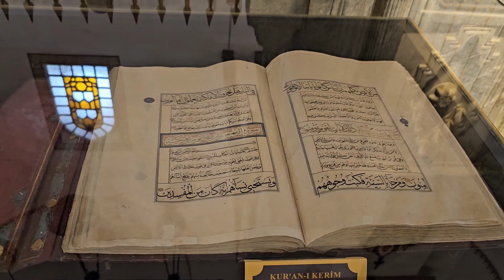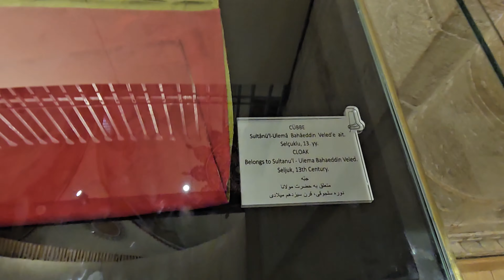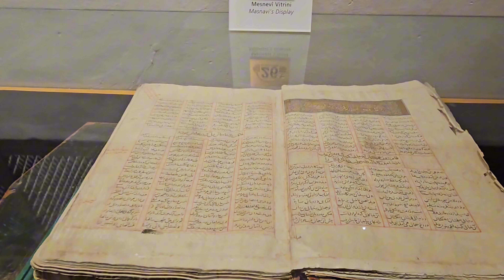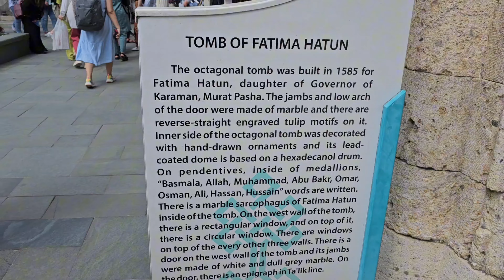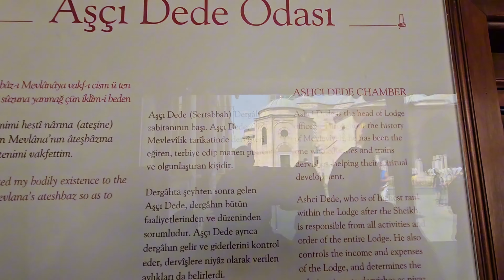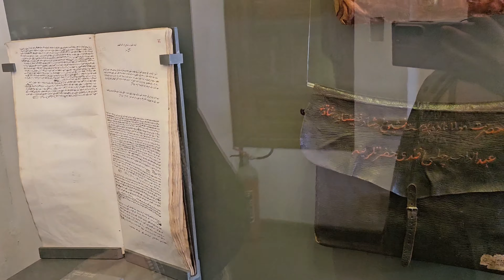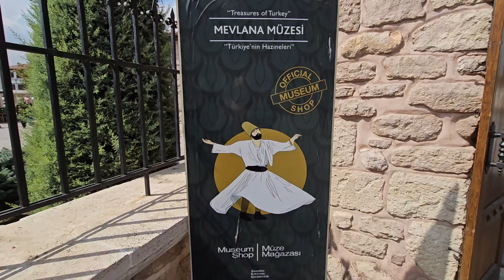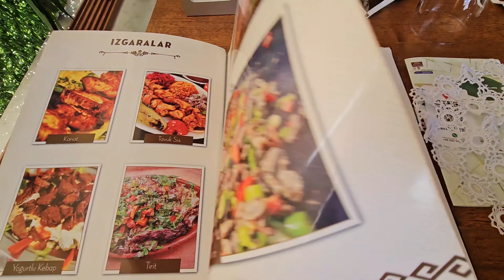We Visited Hazrat Mulana Jalaludin Rumi's Tomb/Mizaar | Trip to konya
🕌 Join me on an enchanting journey to Konya, Turkey, as we pay homage to the great Sufi poet and philosopher, Hazrat Mulana Jalaludin Rumi. 📜

In this captivating video, I  take you on a mesmerizing tour of Hazrat Mulana Jalaludin Rumi's final resting place, the Mizaar, located in the heart of Konya. 🌍 Immerse yourself in the rich history and spiritual aura of this sacred site as we explore the life and teachings of Rumi, whose poetry has touched hearts around the world. 💫

🌟 Highlights of this video:
🔸 A glimpse into the life of Hazrat Mulana Jalaludin Rumi.
🔸 The serene ambiance and architectural beauty of the Mizaar.
🔸 Insightful commentary on Rumi's philosophy and impact on the world.
🔸 The spiritual significance of this pilgrimage destination.
🔸 Breathtaking visuals of Konya's charming landscapes and culture.

Whether you're a Rumi enthusiast, a spiritual seeker, or simply curious about Turkish culture, this video promises to inspire and uplift your soul. 🙏